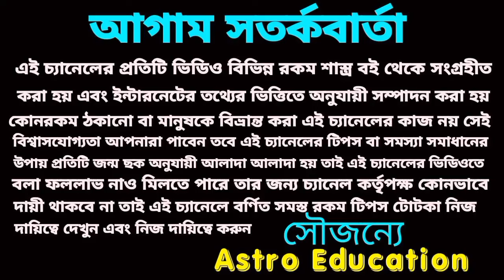28 September 2024 ছয়টি রাশির লটারি প্রাপ্তি নিশ্চিত হতে চলেছে!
আগামীকাল শনিবার এই ছয়টি রাশির ভাগ্য খুলতে চলেছে